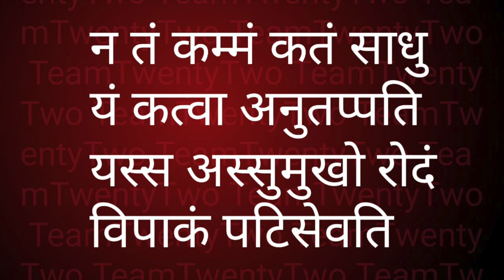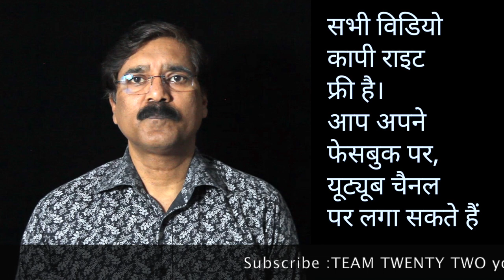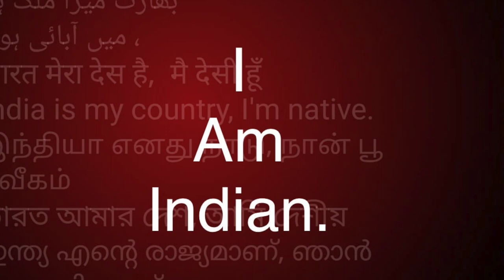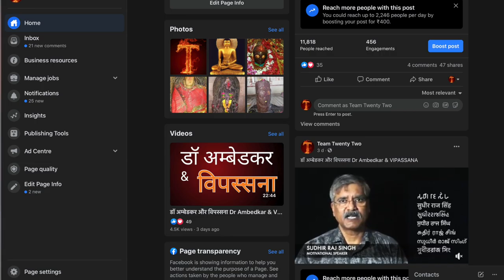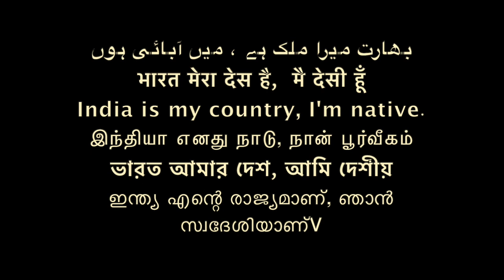Dhammapada 67, धम्‍म पद, The Buddha and His Dhamma - 553 || Sudhir Raj Singh ||Pali Language